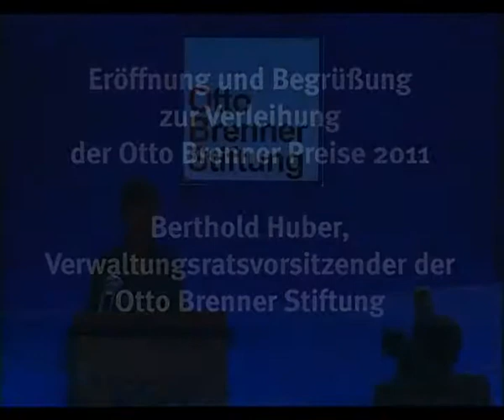Eröffnung der Otto Brenner Preisverleihung 2011 -- Berthold Huber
Eröffnung der Otto Brenner Preisverleihung 2011 durch Berthold Huber, Verwaltungsratsvorsitzender der Otto Brenner Stiftung